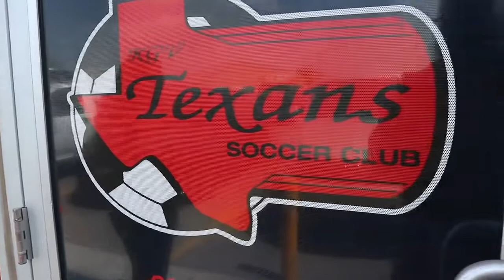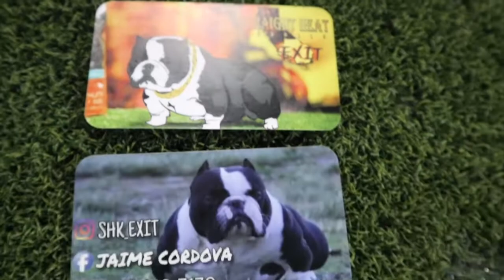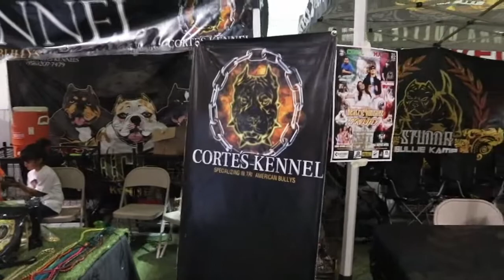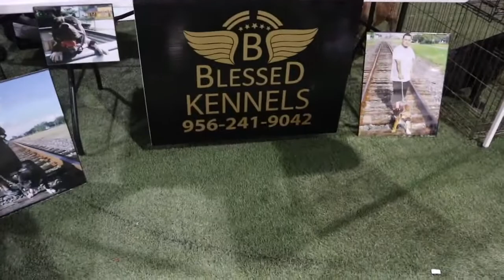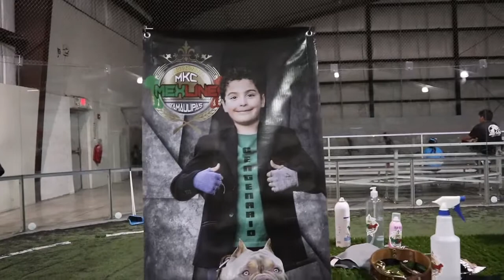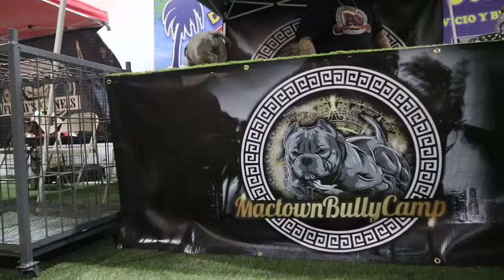Bully SHOW 956 March Madness Showdown (GodFather Kennels) Presents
GOD Father Kennels presents some clips from the 956 March Madness annual Bully Show. Great environment,  had fun spending time with my Brother Ben who showed out with me at the show. lots of great BULLS and great People Saludos 956 Bully lovers will see you soon at the next Show. Great show with Great people in attendance.!!  looking fwd to hitting lots of shows in Texas, California, and MEXICO!
Show by (956 Bully Squad)